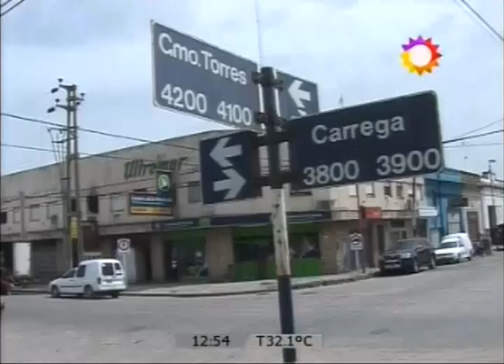LB24 Incendio en local nocturno - CANAL 7